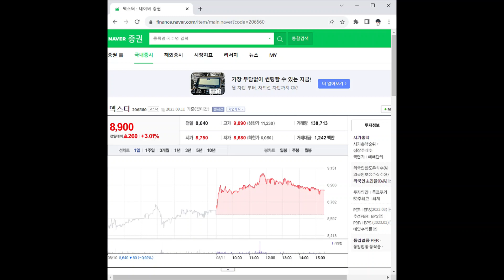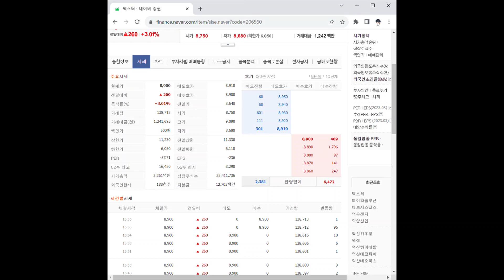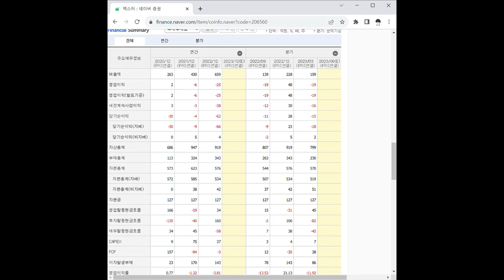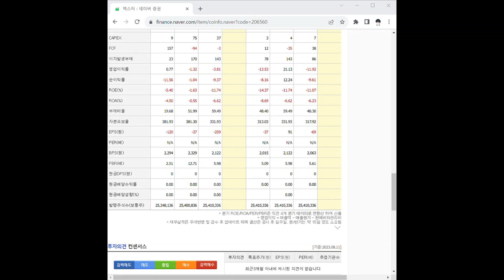206560덱스터 주가 전망 및 차트 분석